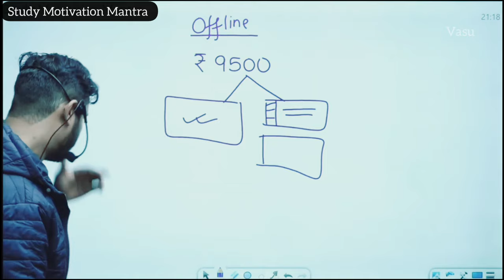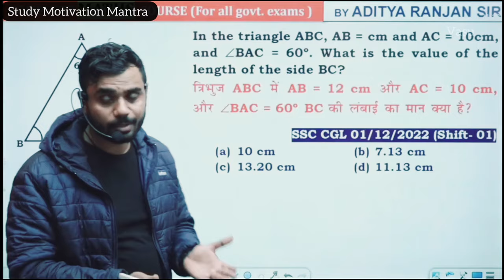Aditya Ranjan Sir की Classes की फीस कितनी है ? Aditya Ranjan Sir Fees | Rankers Gurukul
Batch Join as far aft Play Store RG
VIKRAMJEET App Download करे।
MATHS Special Batch में Enroll करने के लिए 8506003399 पर
Call करें | धन्यवाद ।।

About Aditya Ranjan [Excise Inspector] Aditya Ranjan [Maths Expert ] Teaching in Rankers Gurukul YouTube Channel.

EXAMS QUALIFIED:-
CGL, CHSL, CPO, CDS (3 TIMES) **HE SCORED **
• MATHS - 50/50
• ENGLISH-50/50
• REASONING - 50/50 and got selected in SSC CHSL 2019 with AIR - 114.
- He scored the same in CGL 2019 PRE and 227/200 in MAINS (MATHS) and got selected in SSC CGL 2019 as an EXCISE INSPECTOR.

thanks